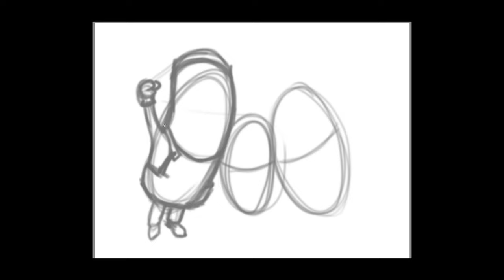MINIONS/DESPICABLE ME - SPEED DRAWING in Photoshop with WACOM tablet ( Gru, mi villano favorito )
to buy my photos and pictures or download them for free.
If you wish to support me I am not going to stop you :D